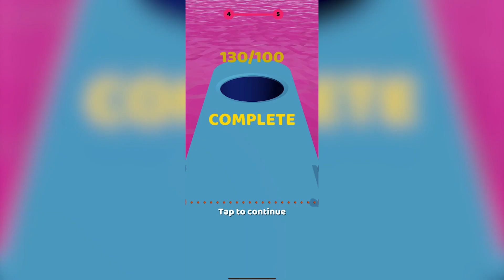Sticky Block Gameplay Walkthrough Part 1 Level 1 - 50